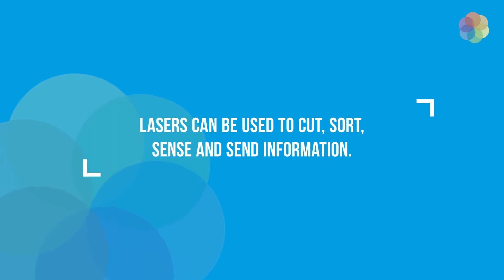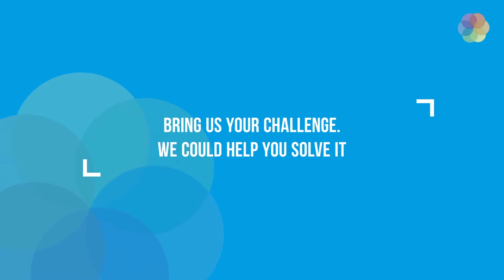Solving industry problems with innovative solutions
Photonic and quantum technologies developed to solve real world problems.  New Zealand's Dodd-Walls Centre fosters innovative R&D collaborative relationships between New Zealand based researchers, the private sector, and international partners in Singapore, the USA and the UK.